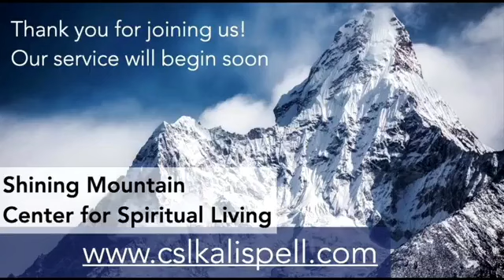Confidence in the Law - Rev. Yvonne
Shining Mountains Center for Spiritual Living - 10/01/23